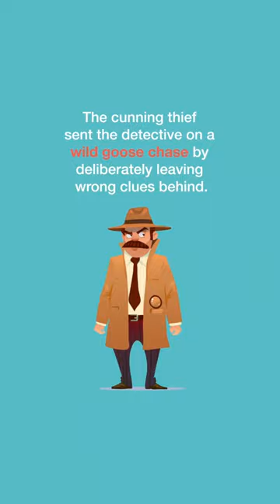Vanish Into Thin Air | Wild Goose Chase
We owe so many expressions to Shakespeare. He is considered to be one of the greatest English writers of all time!